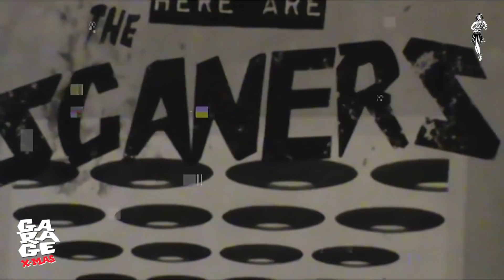GARAGE XMAS 2020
GARAGE XMAS 2020! Online Festival! Brazil

Gabriel Thomaz (Autoramas) organizou, com apoio da Sailor Jerry, essa sensacional seleção de bandas do gênero para esse incrível festival, esse ano online!

Edição: Junior Costa
Arte do flyer: Marcial Balbás
Câmera da apresentação: Érika Martins

Ordem das bandas:
-King Salami & The Cumberland 3 (uk)
-The Let´s Go's (japão)
-Los Retumbes (espanha)
-Cherry Pickles (uk)
-The Ugly Beats (usa)
-Thee ChaChaChas (australia)
-Black Mekon (uk)
-Autoramas (brasil)
-Oh!Gunquit (uk)
-Reptilians From Andromeda (turquia)
-Messer Chups (russia)
-Parallèles (brasil)
-The Jack Cades (uk)
-The Scaners (frança)
-Guitar Wolf (japão)